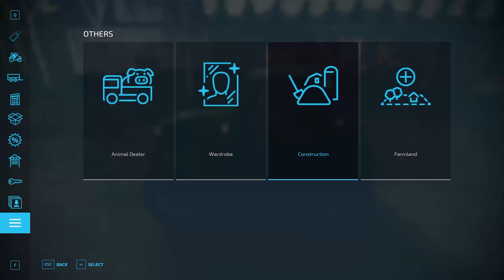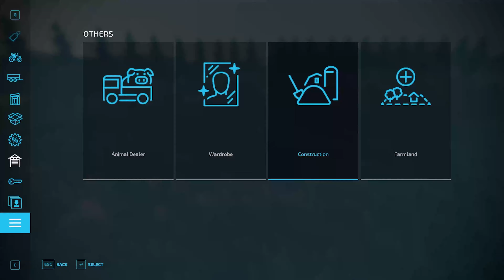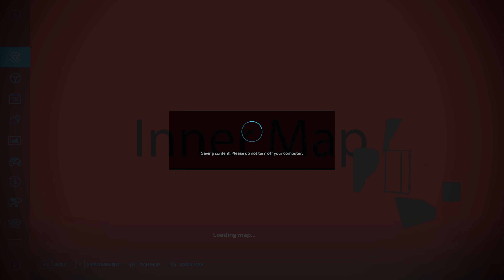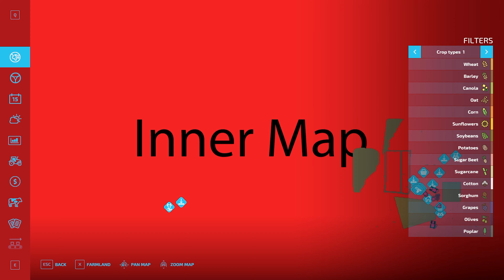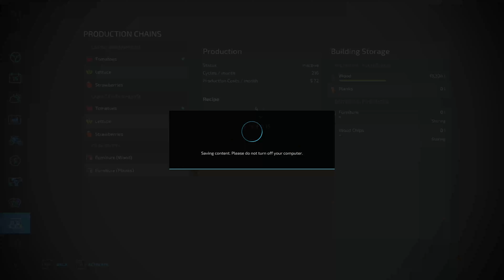Transforming the WHOLE FARM 🚜 Flat Map with $ 0 ... DAY 8 🚜Farming Simulator 2022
Starting off with 0$ and a lawnmower on a flat map. Farming Simulator 2022 Timelapse from broke to a millionaire 🚜I try to earn as much money as possible as soon as possible, starting with mowing the lawn. This is episode 8.